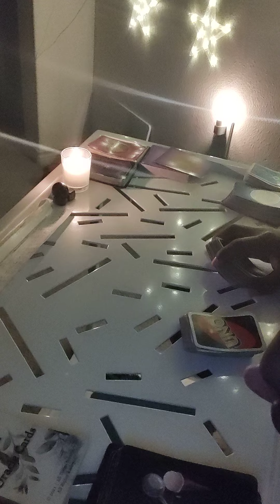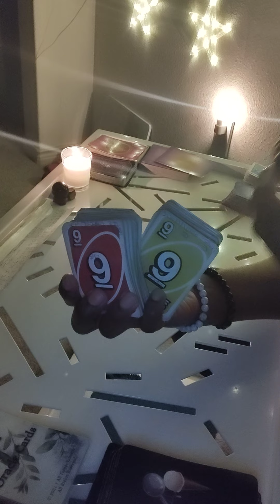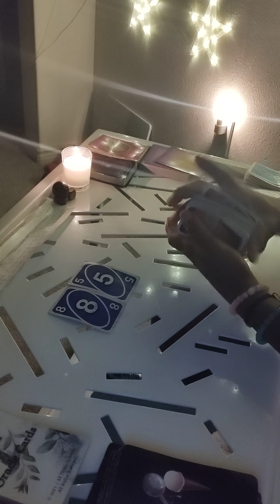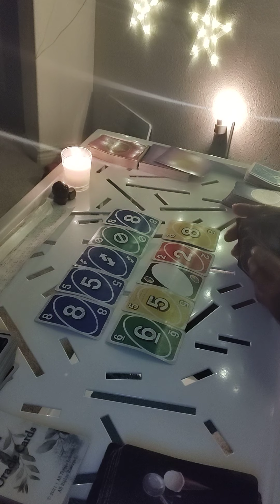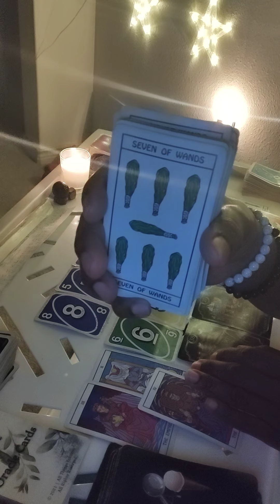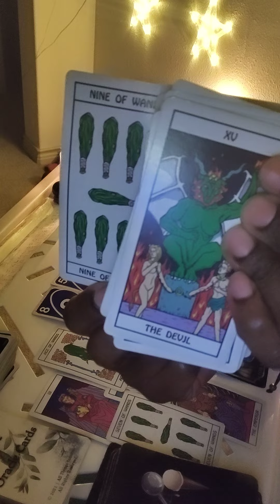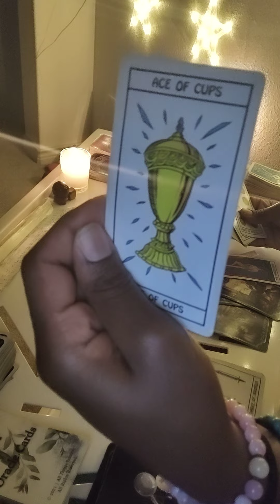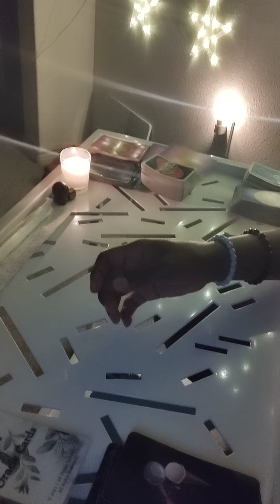DF/DM You're Like Not Today, Tomorrow Or Ever! Keep Wishing Upon A ⭐!